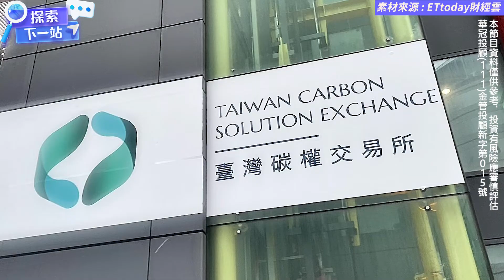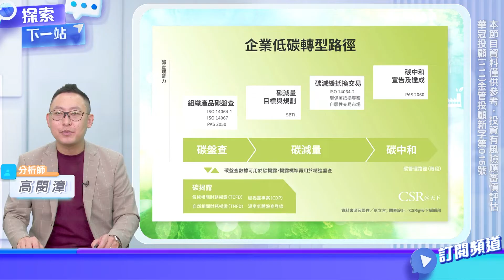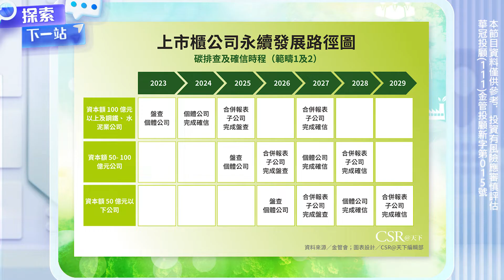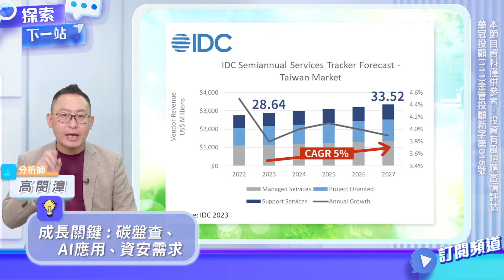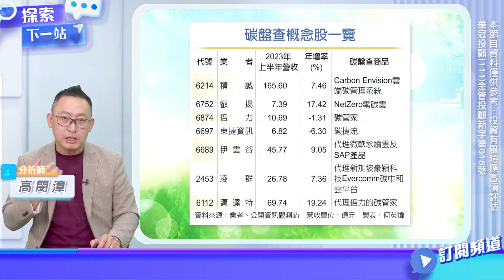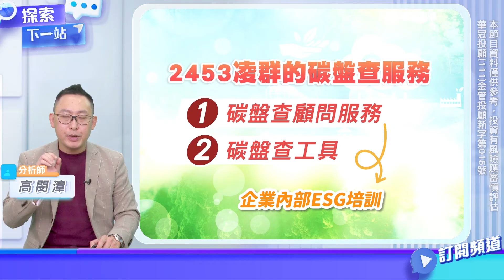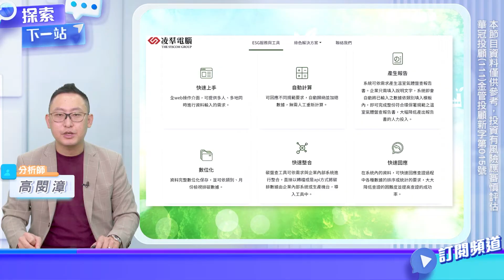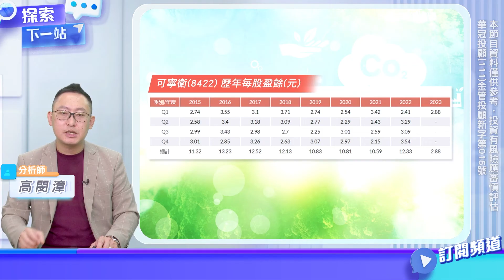碳權交易所正式成立 碳盤查除了倍力、叡揚還有誰？隱藏概念股告訴你 2453凌群、8422可寧衛 | 探索下一站 EP64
台灣碳權交易所正式成立，而在碳權交易正式開始進行之前，碳盤查機制可說是最關鍵的一項環節

碳盤查是一套相當嚴謹的流程，不只勞師動眾且曠日廢時，最有效的方法，就是直接數位化，還可以順便搭上AI的順風車，提供更精準有效的即時數據

碳盤查的商機有多大?又有哪些相關概念股值得留意?精彩內容敬請收看!

🎤分析師

節目導讀：
00:00 精彩預告
00:34 開場
01:43 碳盤查是什麼?
03:59 碳權搭上AI順風車?
06:44 扎根碳盤查多元市場
09:20 隱藏的碳盤查概念股
12:03 結語

⏰每週二、四 晚上七點線上首播